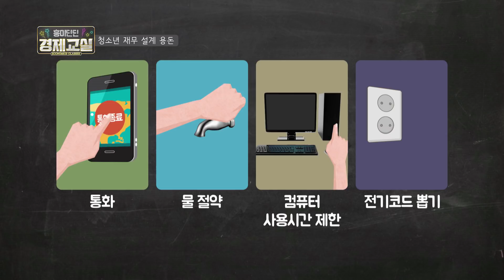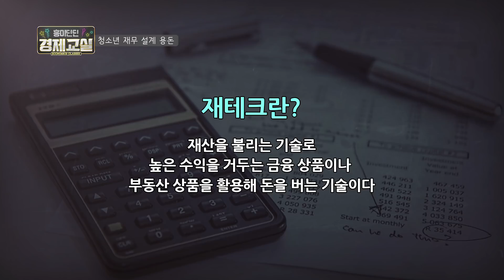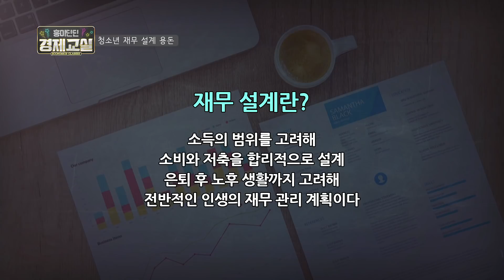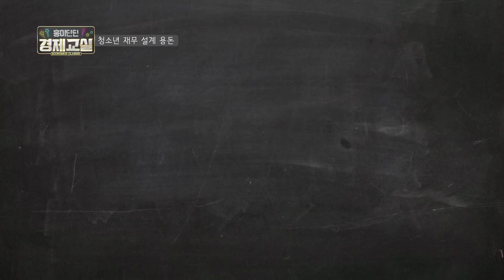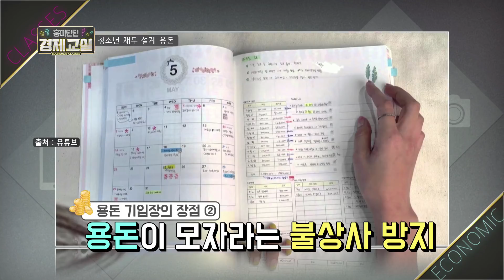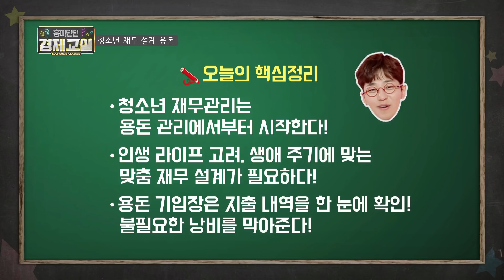청소년 재무설계, 용돈 [흥미딘딘 경제교실 14편]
래퍼 딘딘과 함께하는 경제교실

청소년은 재무설계를 할 필요가 없을까?
딘딘과 함께 용돈으로 재무설계를 하는 방법을 알아본다